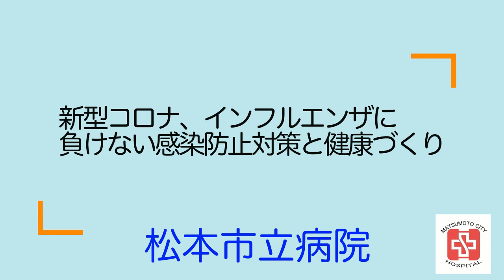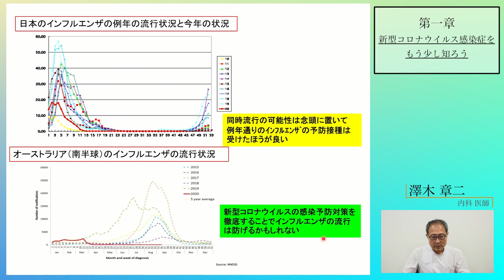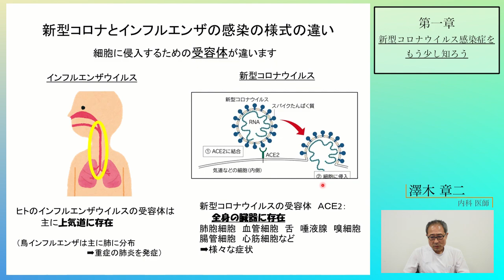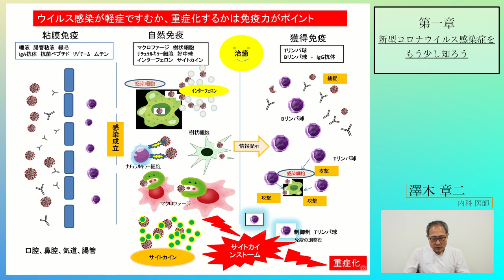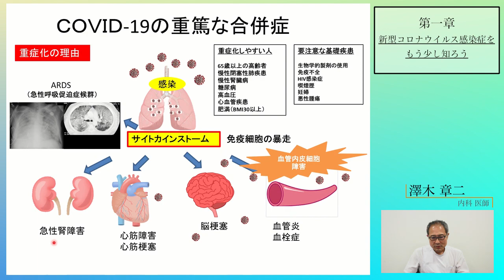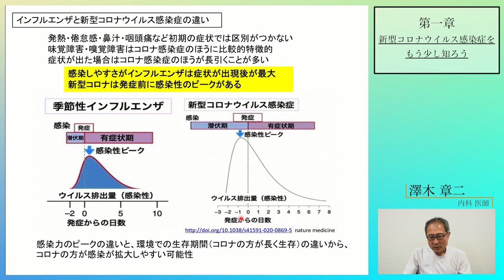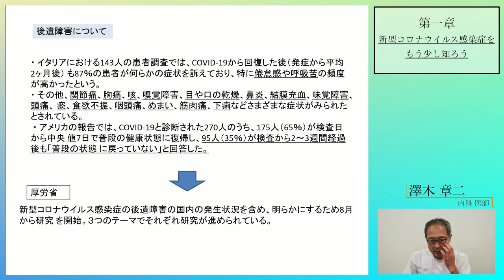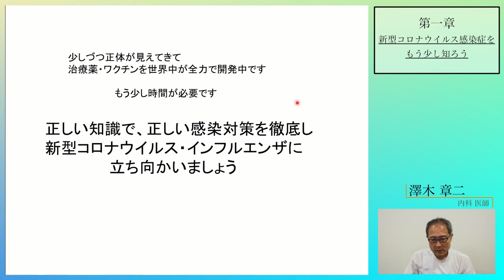【#1 デジタル出前講座】第一章：新型コロナウイルス感染症をもう少し知ろう！『新型コロナウイルス感染症・インフルエンザに負けない感染防止対策・健康づくり』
松本市立病院　デジタル出前講座　#1
『新型コロナウイルス感染症・インフルエンザに負けない感染防止対策・健康づくり』
第一章：新型コロナウイルス感染症をもう少し知ろう！

現在、新型コロナウイルス感染症が日本中に拡大する中、この冬に向けてインフルエンザとの同時流行が危惧されているところです。
今回、新型コロナウイルス感染症・インフルエンザに負けない感染防止対策と健康づくりについてお話させていただき、少しでも皆様のお役に立てたらと思います。

病院ホームページにミニテストがあります。ぜひ行ってみてください！

〇内容
第一章：新型コロナウイルス感染症をもう少し知ろう！　インフルエンザとの違いは？
第二章：新型コロナウイルス感染症・インフルエンザに負けない感染防止対策
　　　　手洗いささっと済ませていませんか？
第三章：新型コロナウイルス感染症・インフルエンザに負けない健康づくり
　　　　治療薬やワクチンが完成するまでに出来ることは？

松本市立病院
新型コロナウイルス感染症対策本部